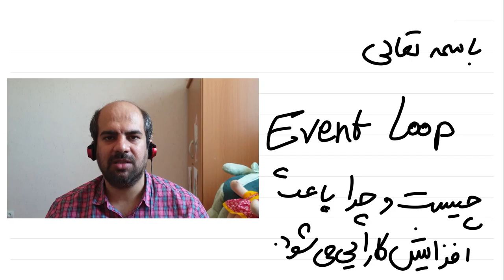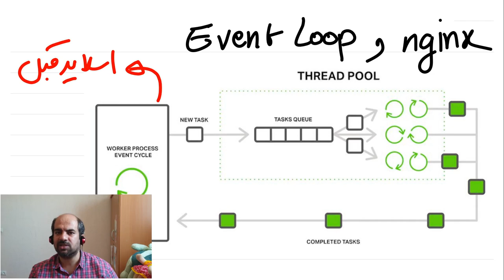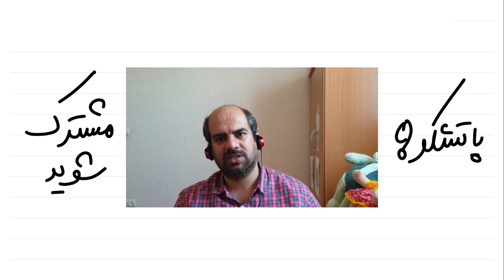مفهوم eventloop چیست و چگونه به افزایش کارایی کمک میکند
در این ویدئو در مورد کارهایی که نیاز به ورودی خروجی دارند که معمولا کند هستند و نحوه افزایش کارایی آنها با استفاده از Event Loop حرف زده می‌شود